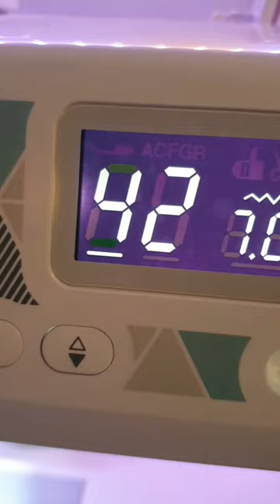sewing my dog a hoodie